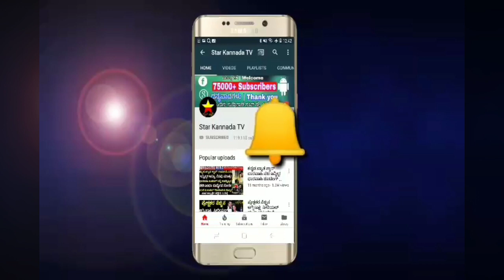ಕನ್ನಡದ ಖ್ಯಾತ ಸೀರಿಯಲ್ ನಟನ ಮದುವೆ ಫಿಕ್ಸ್ | kannada serial actor marriage fix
ಕನ್ನಡದ ಖ್ಯಾತ ಸೀರಿಯಲ್ ನಟನ ಮದುವೆ ಫಿಕ್ಸ್

kannada serial actor marriage fix

small screen actor marriage fix

kannada actor marriage